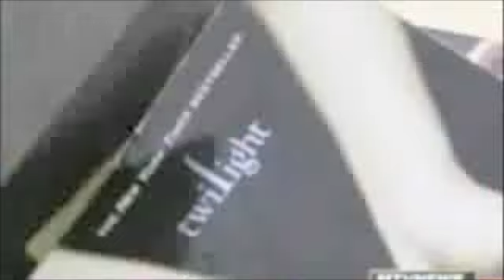New TWILIGHT MOVIE STILLS !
i thought these pictures were cool. you may have seen these before, so i guess they're not new to you. but for those people like me, who have just seen these it is new, and amazing. so all in all. . . enjoy.

#95 - Most Viewed (Today) - Directors - Canada
#88 - Most Viewed (Today) - Directors - Canada